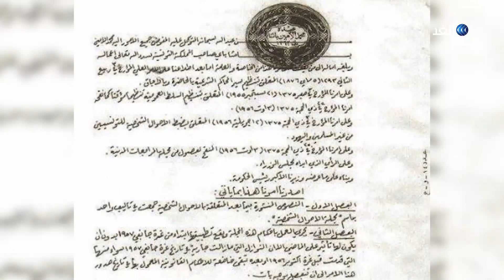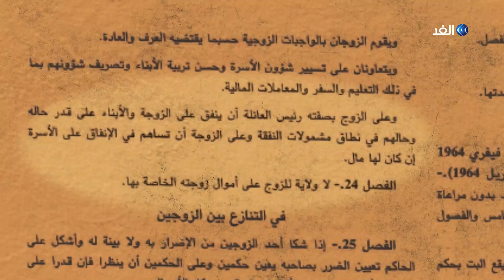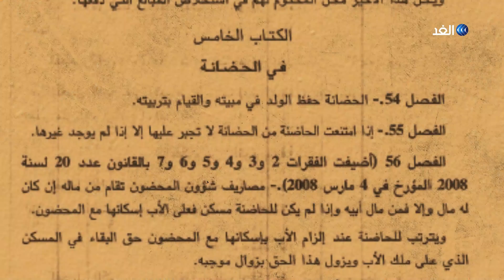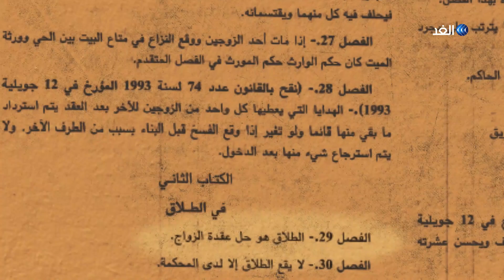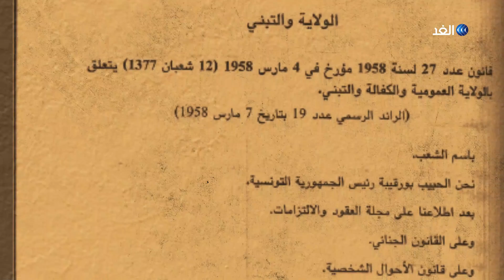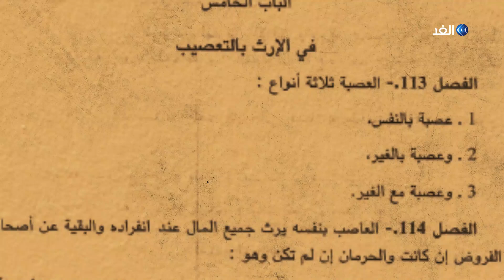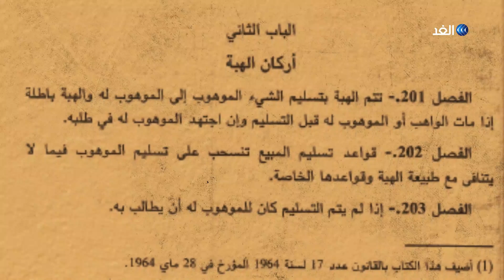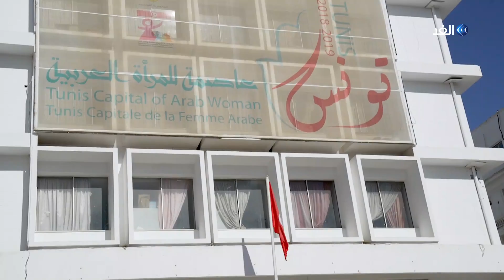مجلة الأحوال الشخصية | حبر ع الرصيف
مجلة_الأحوال_الشخصية هي سلسلة من القوانين التقدمية التونسية، صدرت في 13 أغسطس 1956 بمقتضى أمر علي من باي تونس، ودخلت حيز التنفيذ في 1 يناير 1957، وتهدف إلى إقامة المساواة بين الرجل والمرأة في عدة مجالات. هذه المجلة هي من أهم الإنجازات التي قام بها الوزير الأول أنذاك الحبيب بورقيبة الذي أصبح رئيسا فيما بعد.

حلقة جديدة من برنامج حبر ع الرصيف عبر شاشة الغد.

ضيوف الحلقة:
- راضية الجربي - رئيسة الاتحاد الوطني للمرأة التونسية
- خالد عبيد - مؤرخ متخصص في التاريخ السياسي المعاصر
- جويدة جيجة - أول قاضية تونسية
- بشرى بلحاج - ناشرة حقوقية
- د. آمال القرمي - أستاذة دراسات النوع الاجتماعي
- علي غربال - إمام خطيب وباحث في الشئون الإسلامية
- أنصاف فتح الله - خبيرة لدى المعهد العربي لحقوق الإنسان